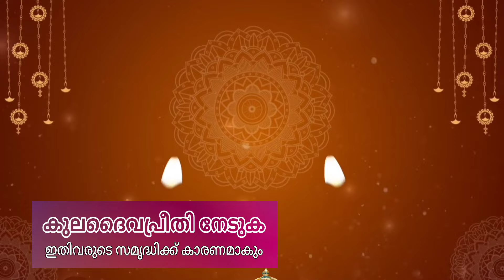ശുക്രൻ തെളിയുന്ന നക്ഷത്രങ്ങൾ Astrology malayalam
astrology malayalam, astrology malayalam 2024, astrology malayalam today, astrology malayalam makayiram 2024, astrology malayalam moolam 2024, astrology malayalam aswathy, astrology malayalam latest, astrology malayalam pooyam